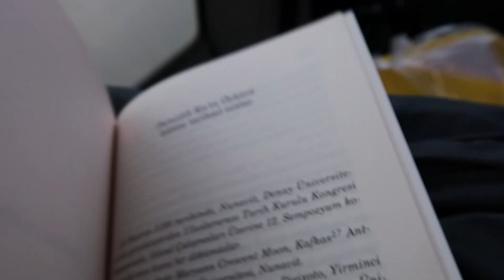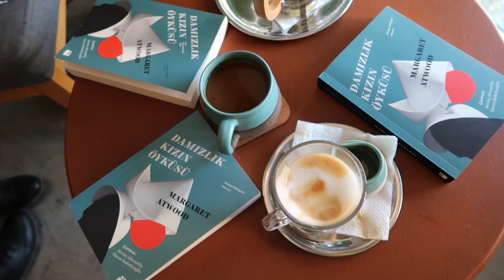Kadıköyde Bir Gün | Kitap Kulübü, Vintage Mağaza, Sushi Denemeleri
Lütfen burayı genişletin :)
Merak ettikleriniz için yorum bırakın lütfen :)

Bana Ulaşın!